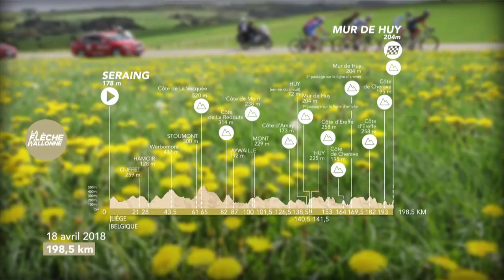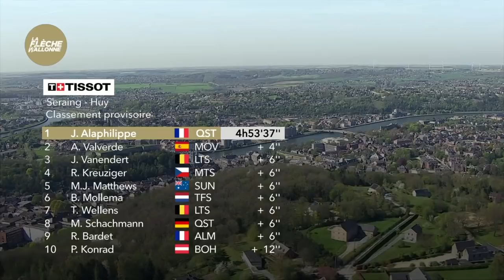Best of (Français) - La Flèche Wallonne 2018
La Flèche Wallonne est un des temps forts de la saison cycliste. Avec l’Amstel Gold Race et Liège-Bastogne-Liège, elles constituent les classiques ardennaises.
Le 18 avril 2018, la Flèche débute de Seraing et arrive sur le célèbre Mur de Huy pour un parcours de 198,5 kilomètres.

Hashtag Officiel

Vainqueur : ALAPHILIPPE Julian devant VALVERDE Alejandro et VANENDERT Jelle